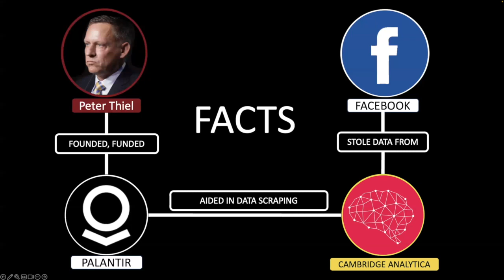Facts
Here's one minute forty nine seconds for you to send to friends and family. Discuss how facebook has mired people in unreality and who's behind it.